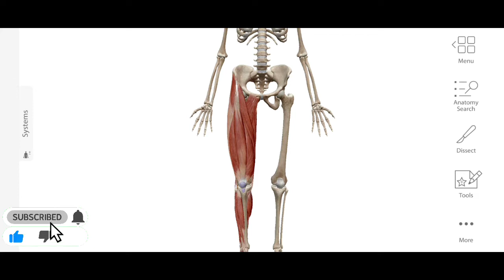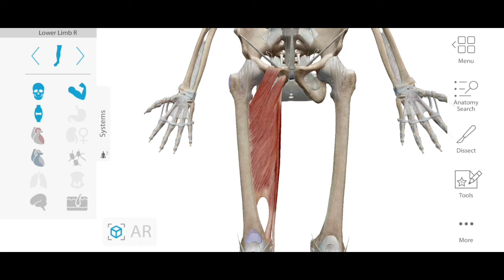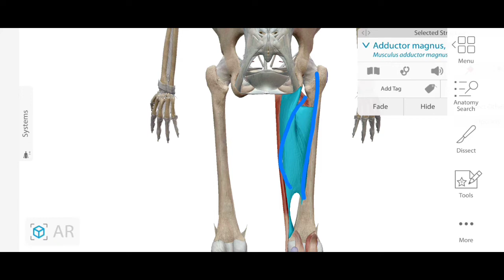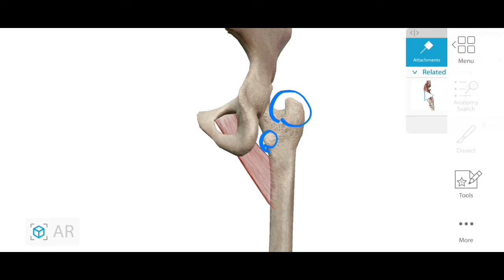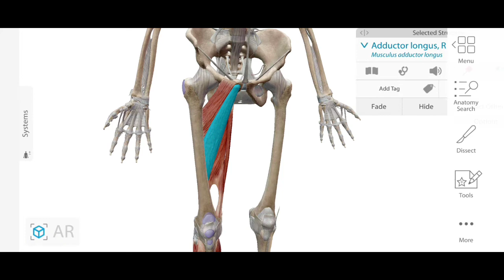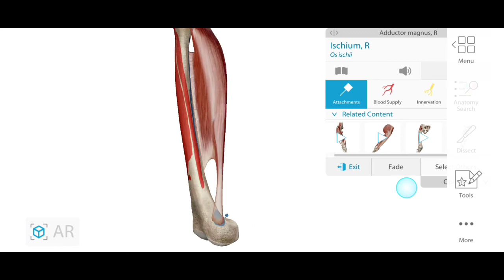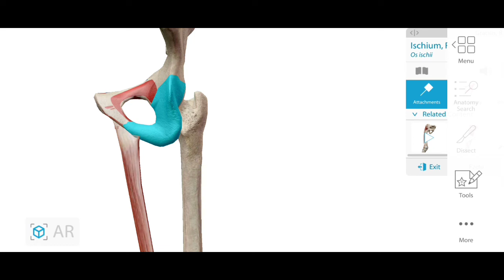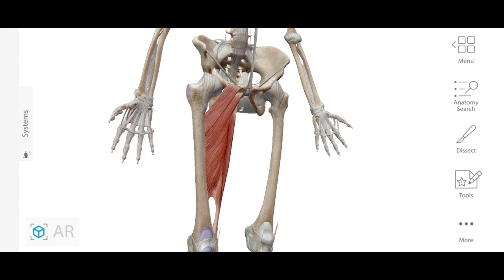Muscles of medial side of the Thigh( Addactors ) | Lower Limb anatomy | بالعربي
We might take the lower extremities for granted, but they are two well-oiled machines comprised of several complex anatomical parts working together in perfect harmony. Without them, you wouldn’t be able to walk to your favourite (or not so favourite) anatomy class, jump, run, stand, crouch, and so on. Therefore, try to keep them in top physical .condition by giving them plenty of exercise

The lower extremity can be divided into several parts or regions, as follows:

Hip -
Thigh -
Knee -
Leg -
Ankle -
Foot -

* key words *
اناتومى اولى تمريض,
اناتومى اولى معهد تمريض,
اناتومى git,
اناتومى اولى طب اسنان,
اناتومى سامح غازى,
اناتومى cvs,
اناتومى cns,
اناتومى احمد فريد,
اناتومي سامح غازي,
اناتومي احمد فريد,
اناتومي احمد كمال,
اناتومي git,
اناتومي ايمن خنفور,
اناتومي طب بيطري,
اناتومي head and neck,
اناتومي اولي بيطري,
هنداوي اناتومي,
دكتور هيرو اناتومي,
اناتومي نبات,
نيورو اناتومي,
نيورو اناتومي سامح غازي,
نيورو اناتومي احمد كمال,
نيورو اناتومي احمد فريد,
نيورو اناتومي مجدي سعيد,
نيرو اناتومي,
نيرو اناتومي سامح غازي,
اناتومي محمد نور,
اناتومي معهد فني صحي,
اناتومي مجدي سعيد,
مراجعة اناتومي,
ملخص اناتومي,
محاضرات اناتومى اولى طب بيطري,
مصطلحات اناتومي,
محاضره اناتومي طب بيطري,
اناتومي لاب,
شرح اناتومي للدكتور احمد كمال,
شرح اناتومي للدكتور سامح غازي القلب,
شرح اناتومي للدكتور سامح غازي,
دينتال اناتومي لكجر ٣,
شرح اناتومي للتمريض,
تحميل اطلس اناتومي للايفون,
برنامج اطلس اناتومي للايفون,
الاناتومي للتمريض,
الاناتومي بالعربي,
شرح الاناتومي اولي تمريض,
اساسيات الاناتومي,
كيف اذاكر الاناتومي,
مقدمة الاناتومي سامح غازي,
طريقة حفظ الاناتومي,
مقدمة عن الاناتومي,
اناتومي كارديو,
كورس اناتومي,
كريس اناتومي,
كريزي اناتومي,
اناتومي احمد كمال cns,
احمد كمال اناتومي upper limb,
احمد كمال اناتومي head and neck,
قريز اناتومي,
قريز اناتومي الحلقه الاولى مترجم,
قريز اناتومي القنبله,
قريز اناتومي مترجم,
جريز اناتومي الموسم الثاني,
قريز اناتومي الجزء الثاني,
مسلسل جريز اناتومي,
سكراب قريز اناتومي,
احمد فريد اناتومي cns,
احمد فريد اناتومي upper limb,
احمد فريد اناتومي introduction,
احمد فريد اناتومي git,
احمد فريد اناتومي head and neck,
احمد فريد اناتومي lower limb,
غريز أناتومي,
غريز اناتومي,
اناتومي سامح غازي head and neck,
اناتومي سامح غازي bones,
اناتومي سامح غازي joints,
سامح غازي اناتومي upper limb,
سامح غازي اناتومي git,
اناتومي طب بيطري الزقازيق,
اناتومي طب الاسنان,
اناتومي علاج طبيعي,
مراجعة اناتومي طب بيطري,
المحاضرة الاولي اناتومي طب بيطري,
اول محاضرة اناتومي طب بيطري,
مدحت طه اناتومي,
اناتومي اولي صيدلة,
شرح اناتومي صيدلة,
مصعب صلاح اناتومي,
اناتومي شرمب,
اناتومي شرح القلب,
اناتومي شوب,
شرح اناتومي اولي طب بشري,
شرح اناتومى اولى تمريض,
شرح اناتومي head and neck,
شرمب اناتومي مطعم جدة,
اناتومي سنه اولى تمريض,
اناتومي سنه اولى طب اسنان,
اناتومي سنه اولي علاج طبيعي,
اناتومي سنه اولى معهد تمريض,
اناتومي زون,
اناتومي رينال,
رسم اناتومي,
رشا اناتومي,
اشرف رمزي اناتومي,
محمد رمضان اناتومي,
د سامح غازى اناتومى,
دكتور وهدان اناتومى,
اناتومي دكتور احمد فريد,
اناتومي دكتور احمد كمال,
اناتومي دكتور سامح غازي,
دنتل اناتومي مرحله اولى,
دينتال اناتومي اولي اسنان,
دروس اناتومي شبه طبي,
دينتال اناتومي الجزء الخامس,
دينتال اناتومي الجزء الرابع,
اناتومي خالد ميلاد,
اناتومي خنفور,
اناتومي خالد شوغي,
اناتومي خالد ميلاد انترودكشن,
خنفور اناتومي git,
اناتومي cns ايمن خنفور,
يوسف حسين اناتومي,
علي حسيب اناتومي,
دكتور حسام اناتومي,
طريقة حفظ اناتومي,
كيفية حفظ اناتومي,
جريز اناتومي,
جريز اناتومي الحلقه الاولى مترجم,
جريز اناتومي الموسم الاول,
جنرال اناتومي سامح غازي,
اناتومي احمد جلال,
شرمب اناتومي جازان,
مسلسل جريز اناتومي مترجم,
محمد ثروت اناتومي,
اناتومي تمريض,
تطبيق اناتومي مجاني,
تلخيص اناتومي,
شرح اناتومي تانية طب بيطري,
كيف ادرس اناتومي,
اناتومي بيطري,
اناتومي بالعربي,
آناتومي بدن انسان,
برنامج اناتومي 3d للكمبيوتر,
شرح اناتومي بالعربي,
شرح اناتومي بيطري,
اناتومى القلب,
اناتومى اولى طب بيطرى,
اناتومى اولى علاج طبيعى,
اناتومى اولى طب بشرى,
اناتومي 3d,
تحميل أطلس اناتومي 3d للكمبيوتر,
Anatomy,
Lower Limb,
Lower Limb Anatomy,
تشريح,
تشريح الجزء السفلى